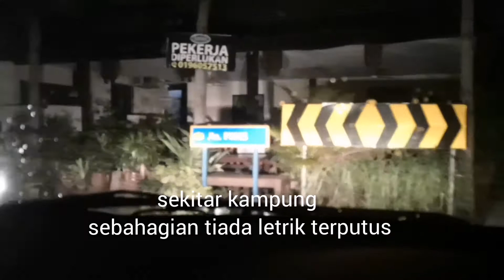18-19 DEC 2021 SUBHANALLAH, BANJIR BESAR DI SAUJANA AMAN - 2 hari hujan berterusan